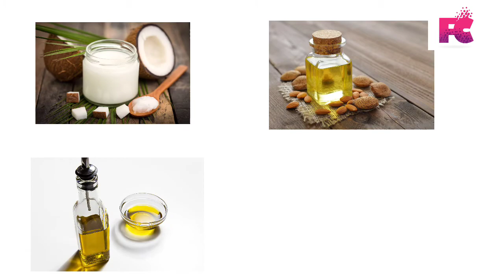farjus_corner How to grow eye lashes?|| longer,thiker eye lashes|| Tamil.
in this video we are going to know how to grow eye lashes longer,thiker and Beautiful.
eyelash grow tips .

thank u and bye 👋👋👋👋...